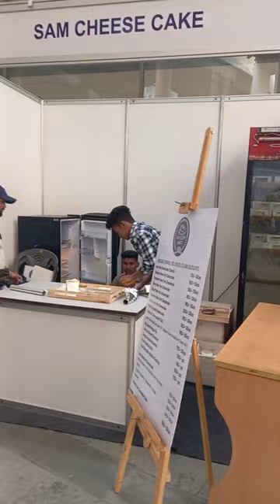Amiphoria 2023 || Amity University Kolkata || Literary Club Event: Intercollegiate Poetry Slam Day 1